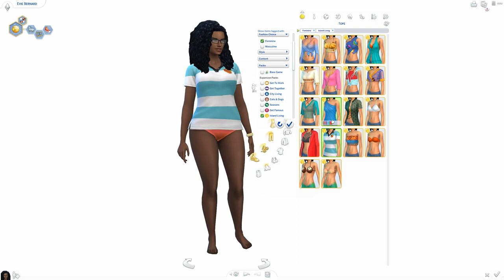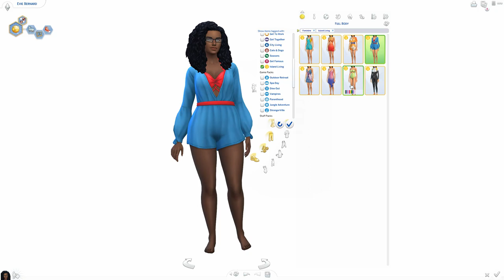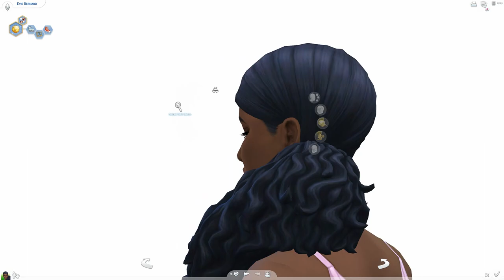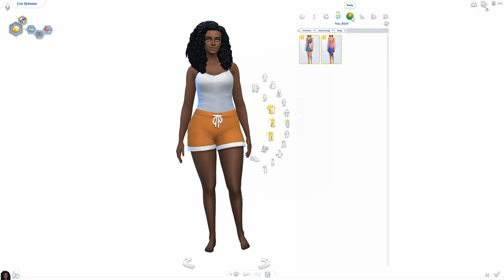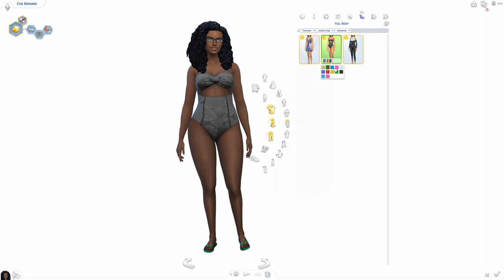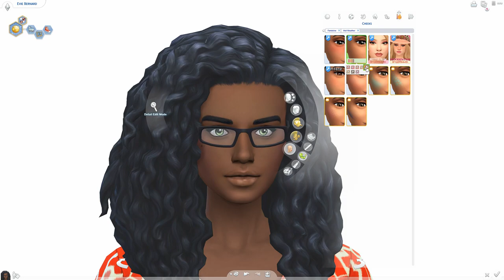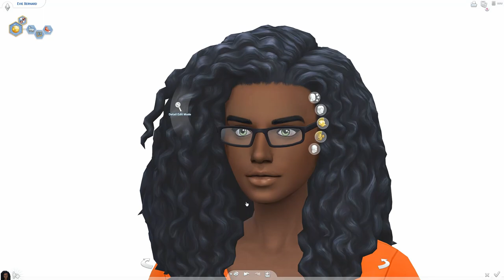🌸 SIMS 4 ISLAND LIVING CAS 🧜‍♀️// Channel Update and Evie Bernard Makeover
I'm so excited about the new expansion pack! So I decided to give Ms. B a much needed makeover! We discuss the future of the channel and what I've been up to!

🌸Upcoming Sims Videos🌸

SoftPastelGaming Build Challenge
Journey to Redemption Episode 8
What is Love Episode 1

Clutter Anywhere
Orange Mitten's Moveable Basegame Mirrors Default